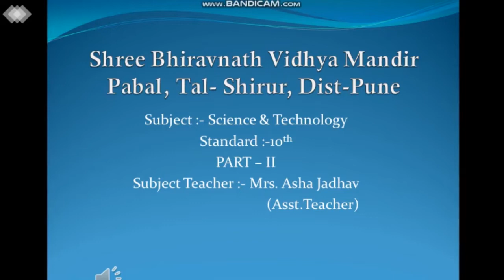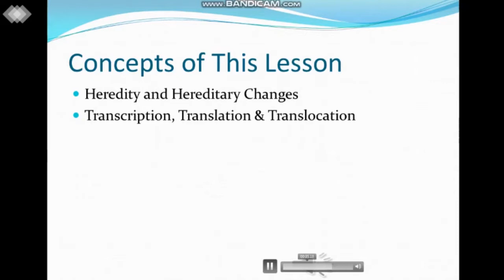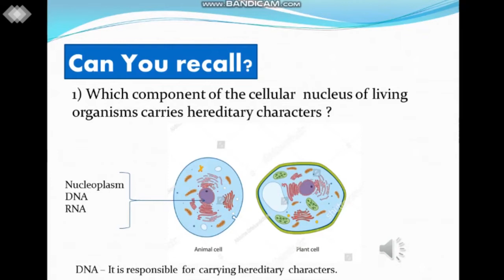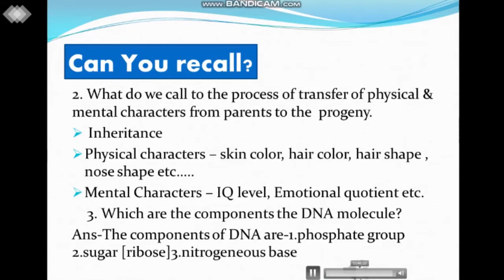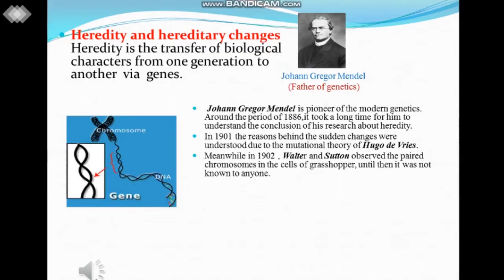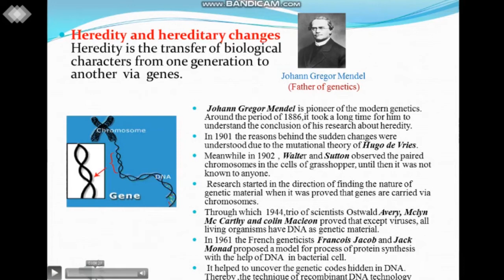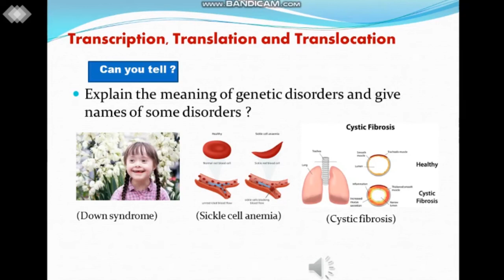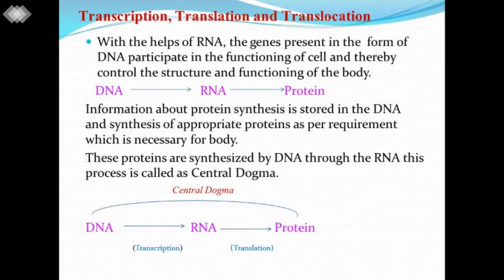HEREDITY AND EVOLUTION (SCI PART II) BY MRS. ASHA JADHAV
CHAPTER : HEREDITY AND EVOLUTION
SCIENCE PART II
BY MRS. ASHA JADHAV